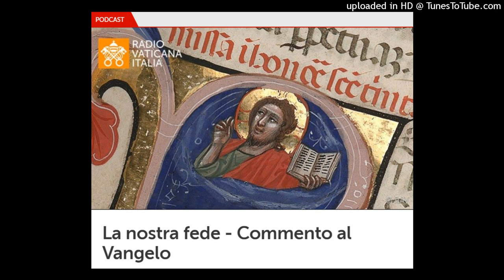Don Fabio Rosini commenta il Vangelo del 24 aprile 2022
Don Fabio Rosini, direttore del Servizio per le Vocazioni della Diocesi di Roma, commenta il Vangelo del 24 aprile 2022, II domenica di Pasqua o della Divina Misericordia. (dal sito di Vatican News).